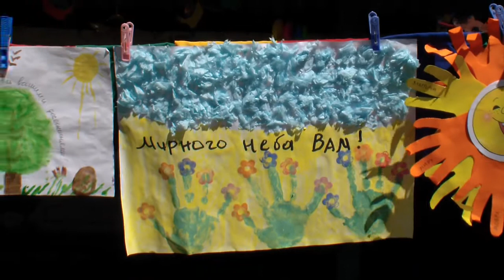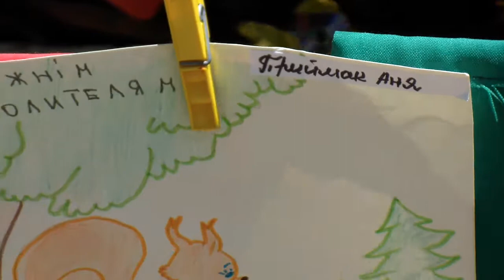Дети Никополя в поддержку мира